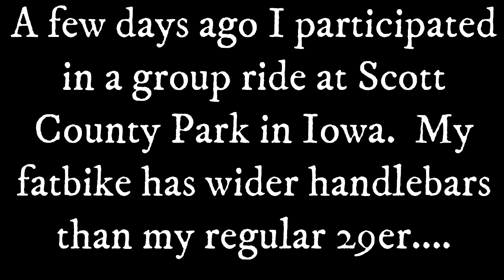Dave Crashes on Canon Loop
Canon Loop is the black loop at Scott County Park.  I was riding my fattie, which has wider handlebars than my regular bike (which is in the shop).  This was the very first time I rode my fattie on this trail.  The sharp right turn through the trees leads to a good downhill, all of which led me to make poor choices when approaching the turn.